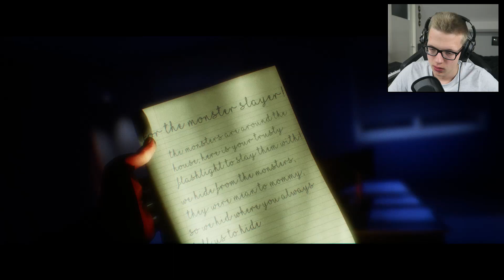BEN IK NOU ZO DOM?! (HORROR ZONDAG)